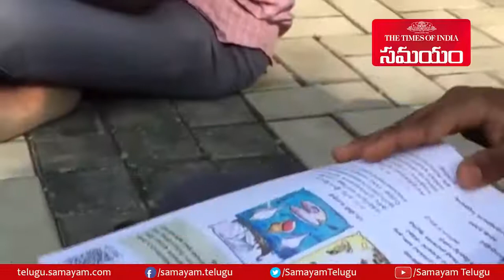AP SCHOOLS REOPEN TODAY || Samayam Telugu